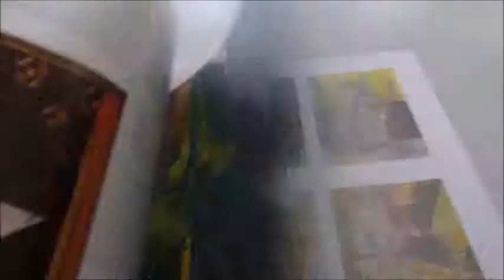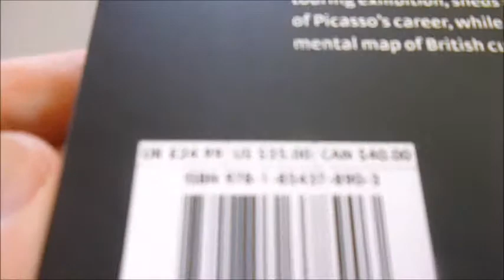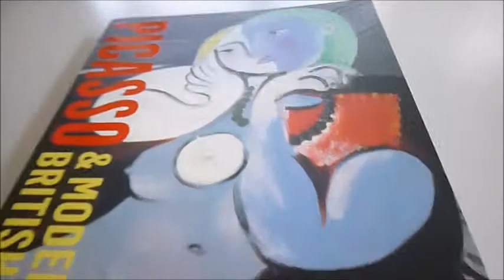PICASSO AND MODERN BRITISH ART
JAMES BEECHY & CHRIS STEPHENS    Book Number: 75228    Product format: Paperback

With texts by leading experts in the field such as Helen Little, Assistant Curator of Tate Britain, Patrick Elliott, Senior Curator of the Scottish National Gallery of Modern Art, and Christopher Green, Emeritus Professor at the Courtauld Institute of Art, this volume, accompanying a major touring exhibition, sheds light on a little-known aspect of Picasso's career, while at the same time redrawing our mental map of British culture of the 20th century. It is the first book to examine the notorious artist's lifelong connections with Britain and his tremendous impact on British art. It explores his rise in Britain as a figure of controversy and celebrity, tracing the ways in which his work was exhibited and collected here during his lifetime. Picasso's enormous influence on British modernism is explored through seven of his British contemporaries, for whom he proved to be an important stimulus. They are Duncan Grant, Wyndham Lewis, Ben Nicholson, Henry Moore, Francis Bacon, Graham Sutherland and David Hockney. In many ways, the discovery of Picasso in Britain might be effectively equated with the discovery of modern art and the gradual acceptance of another way of seeing. By confining itself to a relatively limited number of artists, rather than attempting to include the many who came under Picasso's influence, this volume helps us to appreciate more fully the work of those artists who have come to be seen as central to any story of Modern British Art, and to realise how their story connects with that of Picasso. The democratisation of contemporary art continues to this day. Whereas, in the pre- and inter-war period, the work of Picasso could generally only be seen in small galleries and the houses of a select group of private collectors, by the post-war period he was permanently represented in the National Collections. So, too, were the modern artists who came under his influence. Readers will be fascinated to compare Hockney's Christopher Without His Glasses and Picasso's Portrait of Emilie Marguerite Walter, and Sutherland's Composition: Devastation with Picasso's Guernica. A mesmerising 240 paperback pages 30cm x 23.5cm with over 160 plates in glowing colour and b/w, chronology and list of exhibited works.
Bibliophile price: £11.00Description